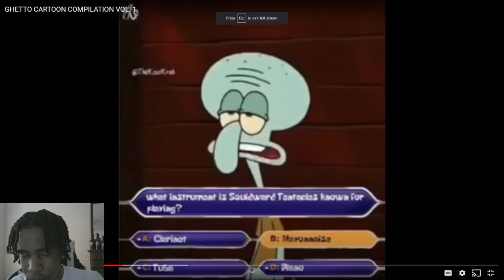GHETTO CARTOON COMP REACTION! (MAD FUNNY)